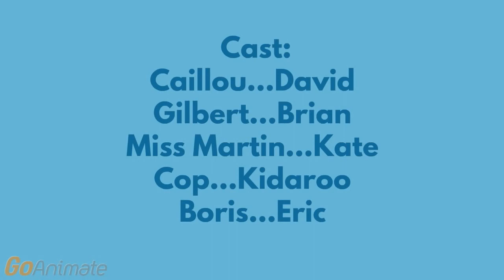Caillou kills Miss Martin